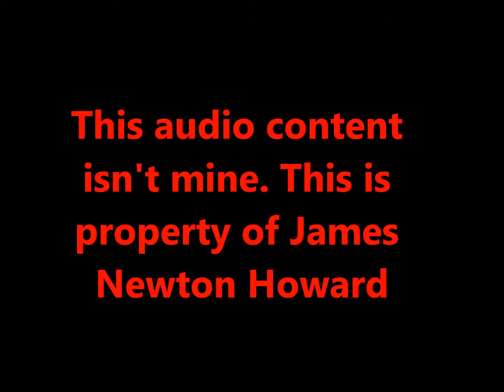Peter Pan Expanded Score 46. Peter Returns